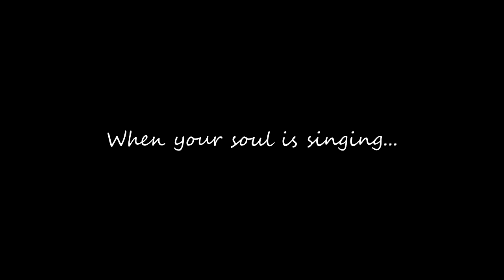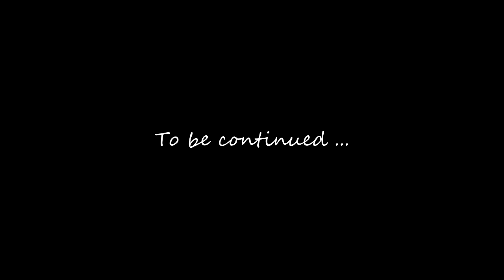Steel Mastery in the "De Quaeye Werelt" Vol.2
Steel Mastery in the "De Quaeye Werelt"

We were at a very inspiring Medieval festival  "De Quaeye Werelt"  in Belgium
Very positive atmosphere, interesting people ,brave warriors and of course a lot of fun !
Are you find yourself in video? :)